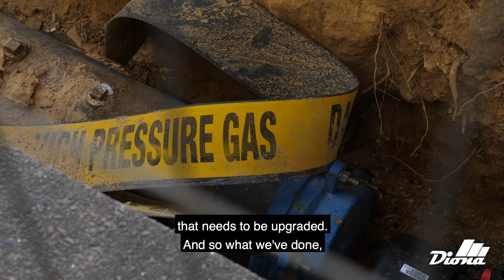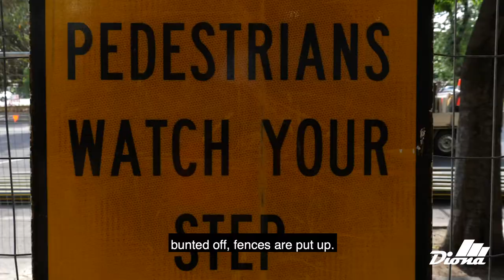Project Spotlight - Gas Mains Replacement Program for APA Group South Australia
Diona South Australia has been working alongside APA Group for the past nine years providing various services to upgrade and maintain the gas network throughout Adelaide. Since 2018, this work has included upgrading the low pressure system to a high pressure system throughout the Adelaide CBD. A first for APA and Diona in South Australia, this upgrade has seen both companies learn from each other to ensure the program is delivered safely and to the highest quality with minimal interruption to gas supply for APA’s customers.